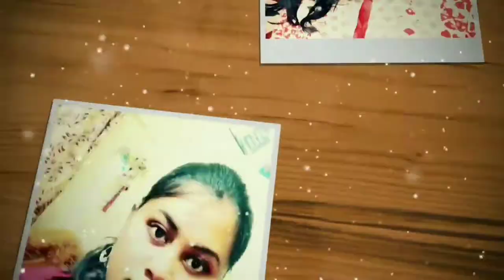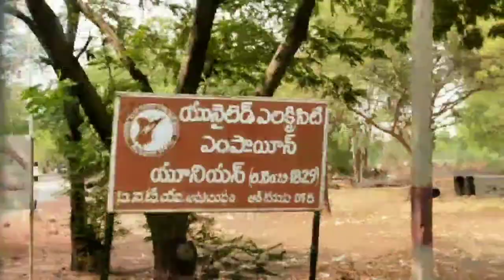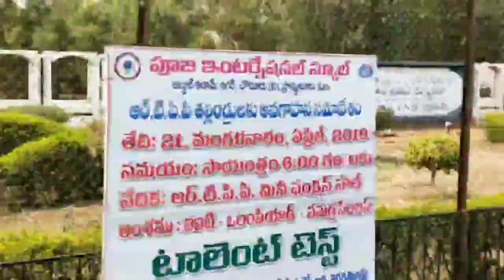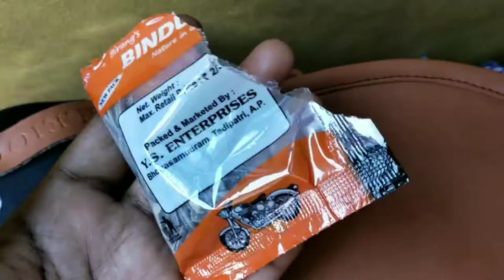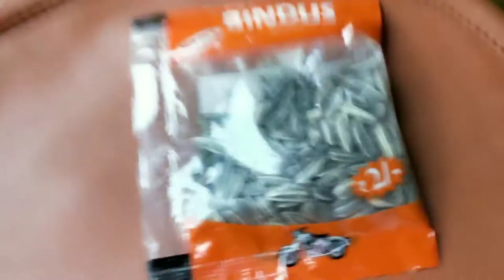జుట్టు పెరగాలంటే ఇలా చేయాలి ముందు గా ||నెయ్యి కమ్మగా పూసగా ఉండాలి అంటే ఇది కలపాలి ||Blessy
Hello all this is Blessy
Here im sharing ghee preparation step by step
And also a few tips about hair grow